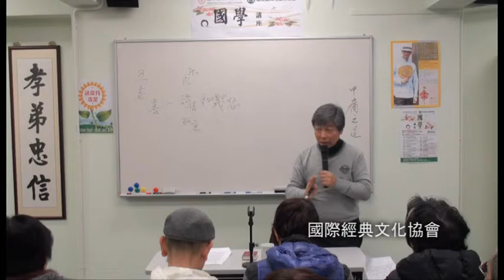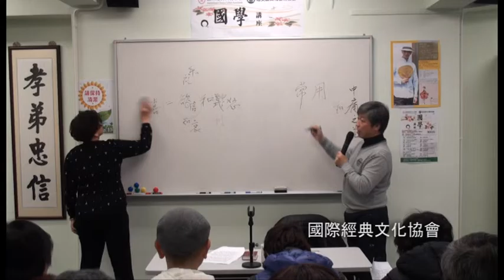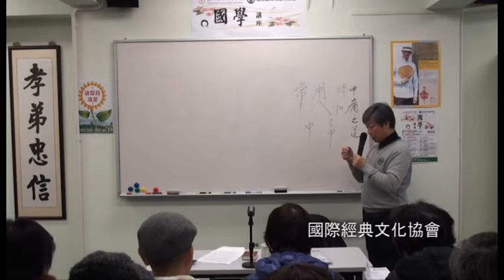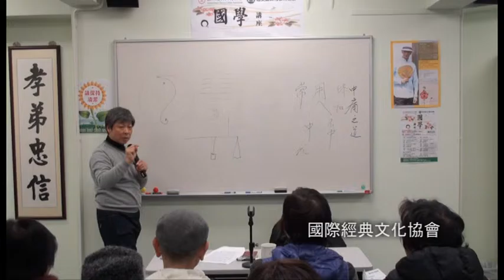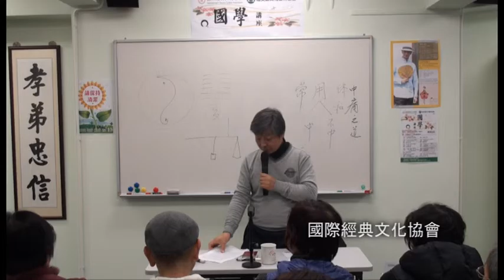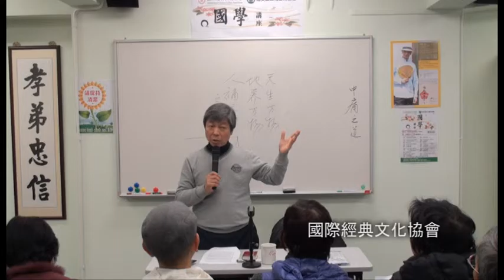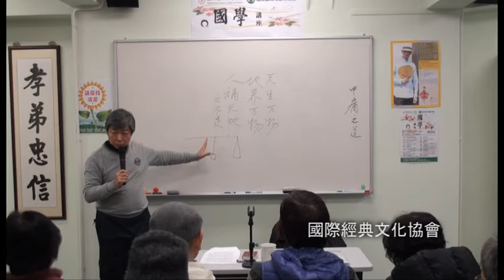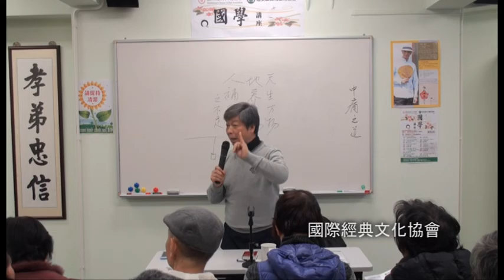國學講座系列之中庸之道4 講者：李植開先生